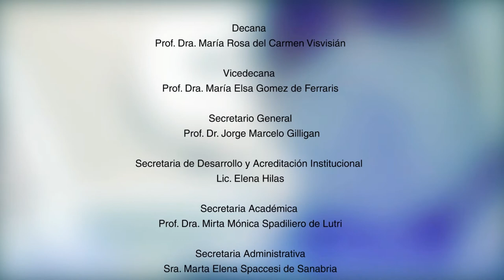Posgrado | Facultad de Odontología UNC (versión extendida con créditos)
La Facultad de Odontología de la Universidad Nacional de Córdoba diseña políticas que permiten la constante actualización profesional, con el objetivo de aportar a la formación ética, científica y tecnológica de los odontólogos de Córdoba, Argentina y Latinoamérica.

Ofrece más de 50 cursos de posgrado por año, un Doctorado en Odontología y especializaciones en Endodoncia, Cirugía, Ortopedia y Ortodoncia, Prótesis e Implantes.